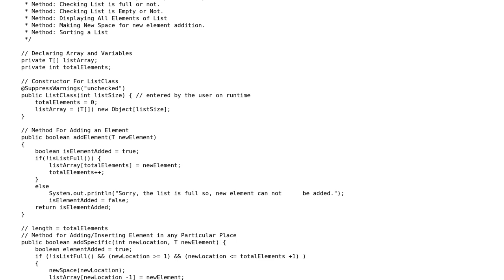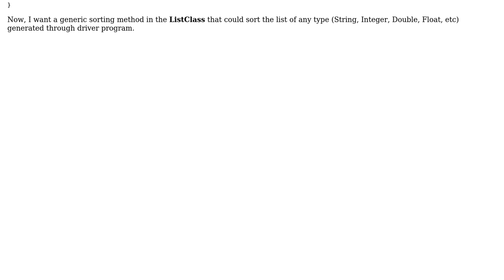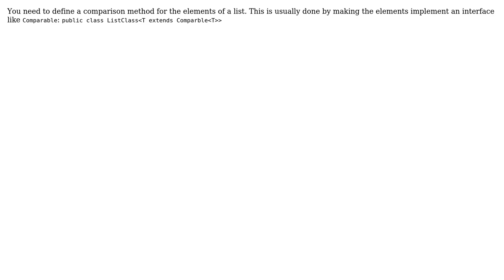How to sort list of array type in java? (2 Solutions!!)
How to sort list of array type in java?

With thanks & praise to God, and with thanks to the many people who have made this project possible! | Content (except music & images) licensed under CC BY-SA | Music | Images & others | With thanks to user Suman Armaan user Frank Puffer and the Stack Exchange Network Trademarks are property of their respective owners. You are responsible for your own actions.